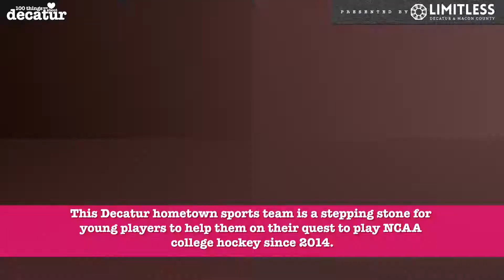100 Things - Decatur Blaze